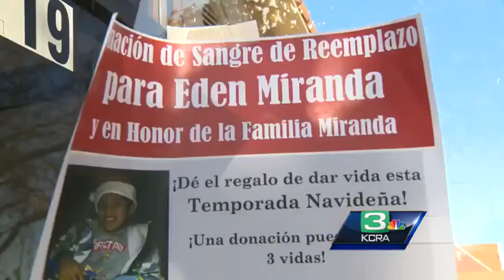Blood drives helps sole survivor of Lodi car crash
Dozens of people turned to a blood drive in Lodi honoring Eden Miranda who was the sole survivor of a crash that killed his two brothers, a sister, his father and his pregnant mother.